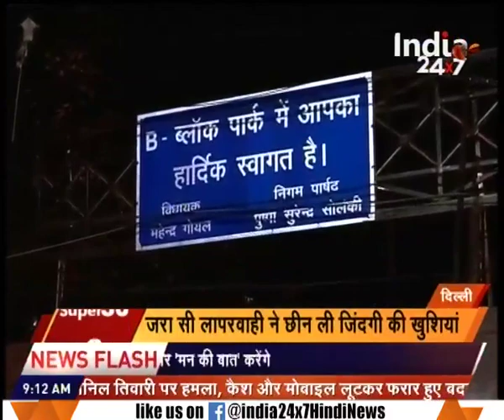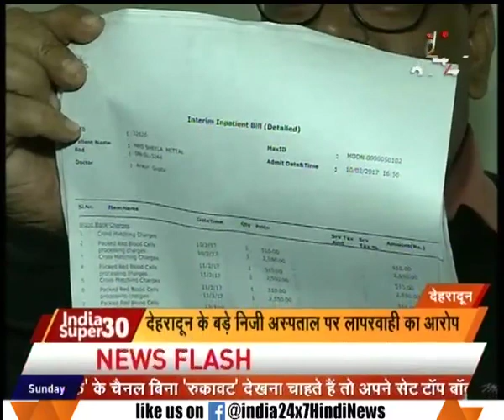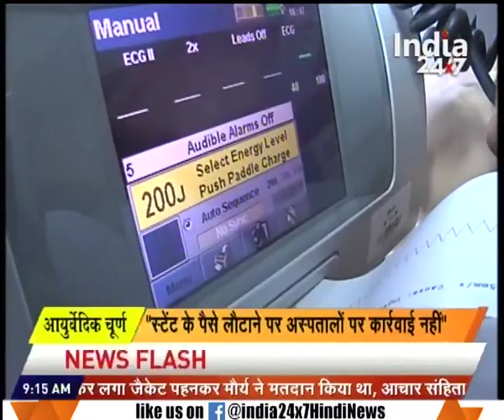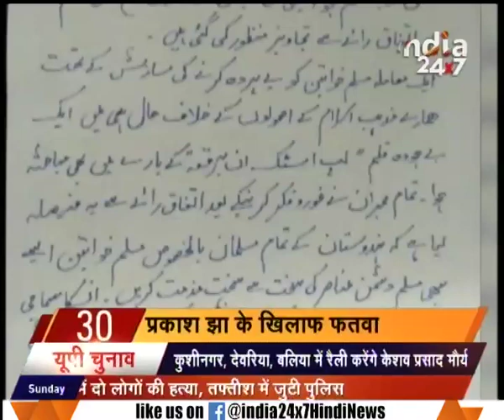Suspense over next mayor of BMC continues, Congress denies supporting Shiv Sena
Suspense over next mayor of BMC continues, Congress denies supporting Shiv Sena. Watch complete news story of India Super 30 for getting the complete news updates!